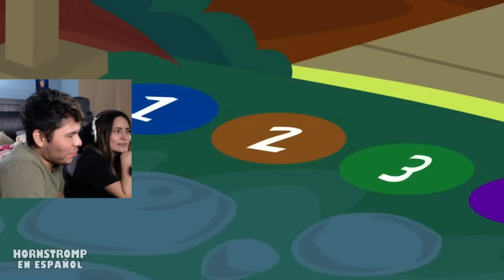GARTEN of BANBAN 2 VS RAINBOW FRIENDS?! | Leamsito Reacciona a Hornstromp en Español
En este video andiesita y leamsito van a reaccionar a garten of baban y los amigos de colores 2, quien creen que gane una pelea entre rainbow friends y garten of banban?

ID: LeamsiRobloxx